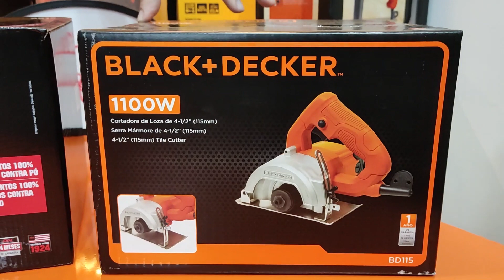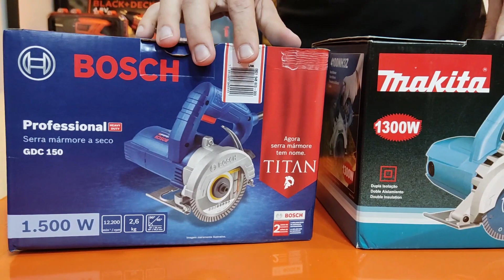As Melhores Serra Mármore 2023 Tudo o que você precisa saber ANTES de comprar uma Serra Mármore qua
A Serra Mármore trabalha com uma rotação muito mais alta do que a Serra Circular, por isso, pode cortar materiais mais rígidos, como tijolos e azulejos, por exemplo. Apesar de não ser a sua principal função, é possível utilizar a Serra Mármore para cortar madeiras, desde que seja utilizado o disco correto.

Quem usa serra mármore?

Destinada para profissionais da construção civil, a serra mármore conta com potente motor que possibilita sua utilização até mesmo em trabalhos mais pesados. “Apresenta interruptor de segurança, empunhadura com desenho ergonômico e a possibilidade de ajuste de altura para um corte com melhor acabamento”, diz Messano

Nesse video vamos mostrar alguns modelos de serra mármore de algumas marcar tais como: bosch,skil,stanley,black decker,makita... Vamos falar tudo que você precisa saber sobre serra marmore ,dando dicas ..